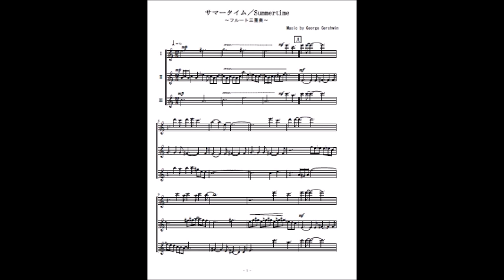サマータイム／Summertime（フルート三重奏・二重奏）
ガーシュインの有名な「サマータイム／Summertime」のフルート三重奏（参考音源）です。楽譜はこちら。